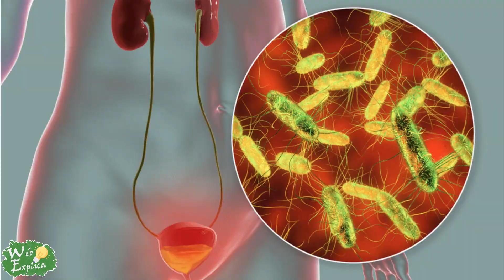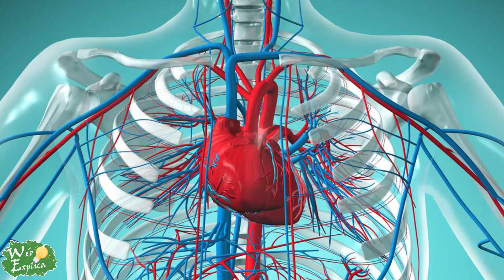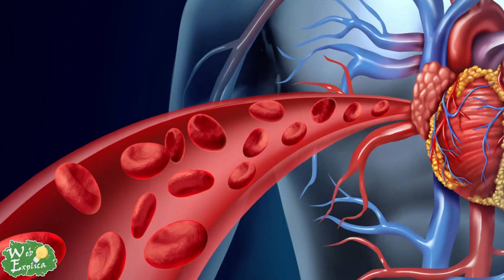10 Beneficios y propiedades del Romero🌱para la Salud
Conoce los beneficios del romero para la salud, por cuanto tiempo tomar romero, como cuidar la planta de romero y sus propiedades medicinales